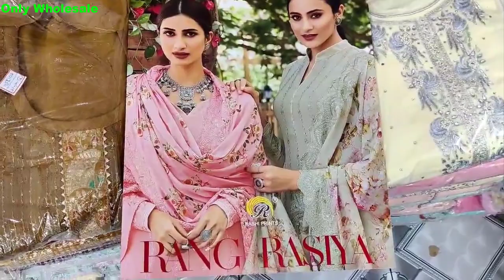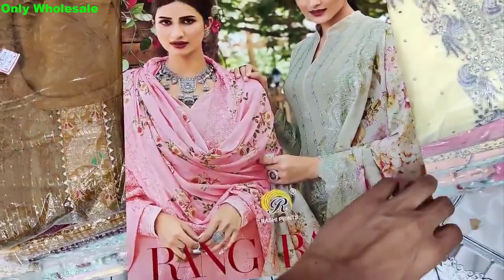Ramadan Special Offer Ladies Three Piece Eid Collection || সরাসরি গোডাউন থেকে কমদামে থ্রিপিস পাইকারি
বাংলাদেশের সর্ববৃহৎ থ্রিপিসের পাইকারি মার্কেট থেকে কমদামে কিনুন ঈদের নিউ কালেকশন ইন্ডিয়ান,পাকিস্তানী,পার্টি ড্রেস সহ সকল থ্রীপিস।
সরাসরি কিনতে চলে আসুন ভিডিও ডেস্ক্রিপশনে দেওয়া ঠিকানায় অথবা কল করে অর্ডার কনফার্ম করুন।
এখানে আসলে প্রতিদিন পাবেন নিজস্ব গার্মেন্টসে তৈরী হাজার হাজার নিউ কালেকশন সবচেয়ে কমদামে।
অর্ডার কন্ফার্ম করতে সরাসরি মেসেজ করেন পেইজে এবং প্রতিনয়ত আপডেট পেতে লাইক দিয়ে রাখুন ডেস্ক্রিপশনে দেওয়া পেইজ লিংকে
 মোবাইল (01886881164 শাকিব পাঠান)/(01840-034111 অন্তূ) (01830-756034ওমর )(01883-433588 শিহাব)/(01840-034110  হাসান)/(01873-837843 পারভেজ)/(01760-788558 মিরাজ)
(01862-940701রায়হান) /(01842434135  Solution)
বিকাশ নাম্বার
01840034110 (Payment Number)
বিঃদ্রঃ এই নাম্বার ব্যতীত অন্য কোন নাম্বারে বিকাশ করলে কর্তৃপক্ষ দায়ী থাকবে না।

IqbalBaharZahid_Entrepreneurshipনিজেরবলার মতো_একটাগল্পFoundation